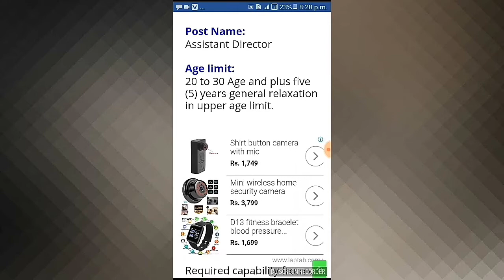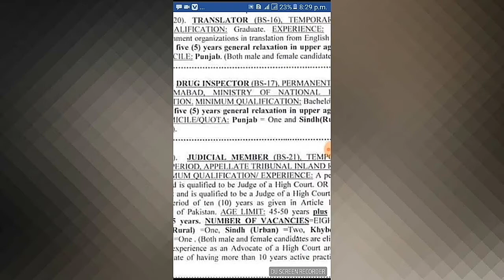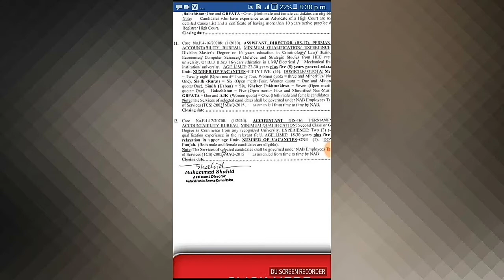New Govt job NAB department 2020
+ Muhammad Asif Shah +Muhammad Asif Shah//